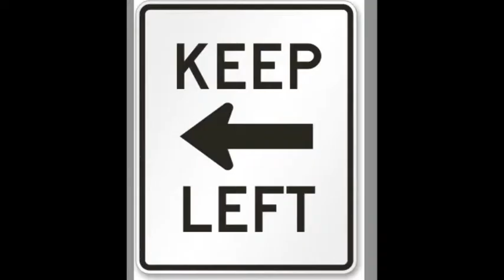Into The Night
By Anthony, Soni, and Gio